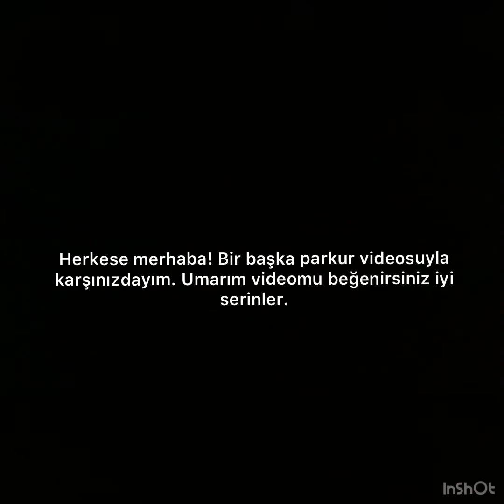ROBLOX/PARKOUR GAMEPLAY VİDEO #2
Yüklemiş olduğum ikinci roblox videom. Umarım keyif alırsınız izlerken.